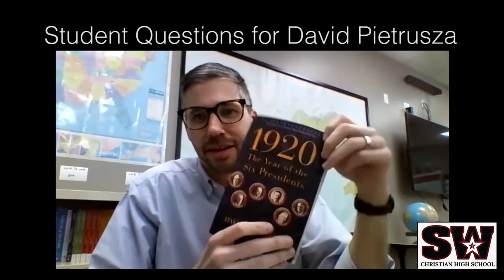Student Questions for Historian David Pietrusza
Author & historian David Pietrusza answers questions from high school US History students about 20th century presidential history, with an emphasis on the Progressive Era, 1920s, and 1930s. Topics covered included Theodore Roosevelt, Woodrow Wilson, Calvin Coolidge, Franklin D. Roosevelt, the COVID-19 pandemic, the Donald Trump presidency, and our imperative to maintain the Constitution.